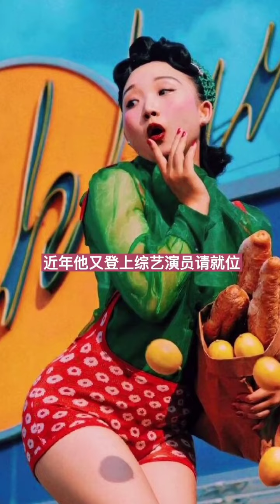辣目洋子 不为人知的故事 明星故事 明星的成长故事 明星不为人知的故事 DY